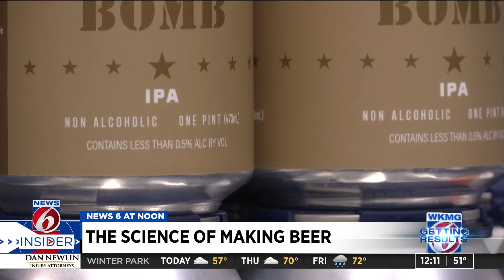Veteran-owned Florida brewery ‘showcases strength’ in non-alcoholic ale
The Orlando Science Center is hosting its annual Science on Tap event in Orlando in January. The fundraiser is centered around beer. One Florida company though, is encouraging people to take a break from alcohol, while still enjoying a good brew. At Leader Brewing in Palm Bay, owner Max Green has non-alcoholic beer on tap and in cans.